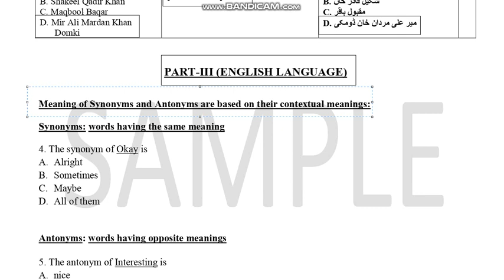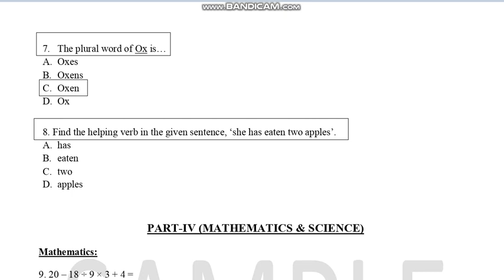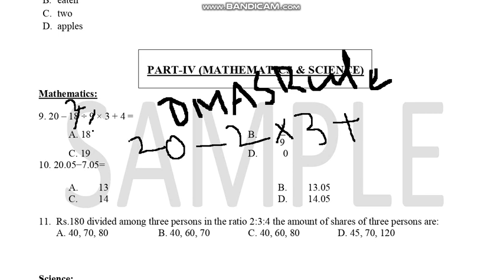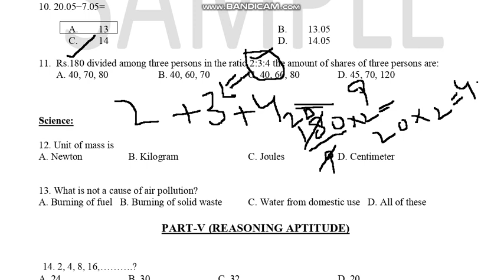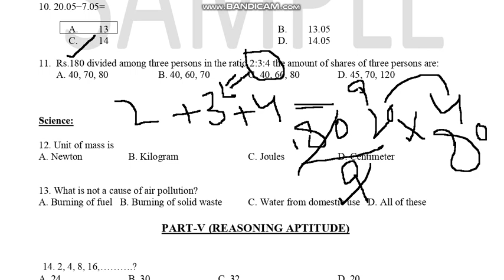Sindh Police SAMPLE TEST PAPERFOR THE POST OF CONSTABLE (SPU)| IBA STS Police Constable 2023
Sindh Police Constable sample paper IBA | Sindh Police Constable written test papers
SAMPLE TEST PAPER
FOR THE POST OF CONSTABLE SPECIAL PROTECTION UNIT (SPU) CPEC
SINDH POLICE GOVT OF SINDH
Sindh PoliceSAMPLE TEST PAPERFOR THE POST OF CONSTABLE SPECIAL PROTECTION UNIT (SPU)
sts police sindhpolice sindhpolice Project: Job Opportunities for the Post of Police Constable (BPS-07) in Sindh Police (Special Protection Unit, CPEC Sindh)
how to download Post of Police Constable (BPS-07) in Sindh iba slips
how to download slip  Police Constable (BPS-07) in Sindh sukkur iba slips sts
SAMPLE TEST PAPER CONTABLE (SPU) CPEC SINDH POLICE SOLVED PAPERS
@SAMPLE TEST PAPER SALVED
Post: Police Constable (BPS-07)
@Police Constable (BPS-07)
@CPEC Sindh
PART-I (SINDHI/URDU LANGUAGE) 20 QUESTIONS
PART-II (GENERAL AWARENESS) 40 QUESTIONS
PART-III (ENGLISH LANGUAGE) 20 QUESTIONS
PART-IV (MATHEMATICS & SCIENCE) 10 QUESTIONS
PART-V (REASONING APTITUDE) 10 QUESTIONS
(SINDHI)
سوال نمبر  1کان  2جا مناسب جواب چونڊيو:
ھن جملي کي فعل متعدي مجھول ۾ بدلايو:
مون ھي انب کاڌو آھي.
) (Aھي انب مون کاڌو آھي ) (Bھي انب مونکان کاڌو ويو آھي
) (Cھي انب مونکي کارايو ويو آھي ) (Dھن انب کي مون کاڌو آھي
 2ھيٺ ڏنل فقرن مان اصطلاح چونڊيو:
) (Aمددگار ٿيڻ ) (Bنقصان سھڻ
) (Cالزام لڳڻ ) (Dگھور وڃڻ
OR (URDU)
 1۔پالتو جانوروں میں سب سے ذہین جانور کون ساہے؟
 .Aکتا
 .Bبلی
 .Cطوطا
 .Dبکری
 :2قائداعظم محمد علی جناح ؒ کب پیدا ہوئے-
ع1875  نومبر25 )d( ع1878  اکتوبر25 )c( ع1877 د سمبر25 )b( ع1876 د سمبر25 )a(Page 2 of 3
PART-II (GENERAL AWARENESS)
Who is the Current Care Taker Chief Minister of Balochistan?
A. Abdul Quddus Bizenjo B. Shakeel Qadir Khan
C. Maqbool Baqar D. Mir Ali Mardan Khan Domki
بلوچستان کا موجودہ نگران چہف منسٹر
کون ہے؟
عبدالقدوس بازینجو.A
شکیل قادر خان .B
مقبول باقر .C
میر علی مردان خان ڈومکی .D
03PART-III (ENGLISH LANGUAGE)
Meaning of Synonyms and Antonyms are based on their contextual meanings:
Synonyms: words having the same meaning
4. The synonym of Okay is
A. Alright
B. Sometimes
C. Maybe
D. All of them
Antonyms: words having opposite meanings
5. The antonym of Interesting is
A. nice B. real C. true D. boring
6. The masculine gender of ‘aunt’ is…
A. brother B. uncle C. husband D. grandfather
7. The plural word of Ox is…
A. Oxes B. Oxens C. Oxen D. Ox
8. Find the helping verb in the given sentence, ‘she has eaten two apples’.
A. has B. eaten C. two D. apples
PART-IV (MATHEMATICS & SCIENCE)
Mathematics:
9. 20 – 18 ÷ 9 × 3 + 4 =
A. 18 B. 19 C. 19 D. 0
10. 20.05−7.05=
A. 13 B. 13.05 C. 14 D. 14.05
11. Rs.180 divided among three persons in the ratio 2:3:4 the amount of shares of three persons are:
Science:
12. Unit of mass is
A. Newton B. Kilogram C. Joules D. Centimeter
13. What is not a cause of air pollution?
A. Burning of fuel B. Burning of solid waste C. Water from domestic use D. All of these
PART-V (REASONING APTITUDE)
14. 2, 4, 8, 16,……….?
f You’re Looking for Sindh Police Special Protection Unit, CPEC Sindh Test Roll No Slip. STS roll No slip 2023. Download SIBA Testing Service Online is available here. Candidates can verify their roll number slips using their name online. Sindh province has filed an application for the Sindh Police post. STS is an unofficial, professional, and self-sustaining organization that assists both private and public sector organizations in their selection process and hiring by merit. Sindh Police Constable Jobs Test STS Roll No Slip 2023 Download Online Here. You Can get Sindh Police Roll No Slip Download Online, Test Date, Physical Test Schedule, Syllabus, Past Papers, Result, And Merit List Here on this page.

Sindh Police Test STS Roll No Slip 2023 SIBA Testing Service
The Sindh government is charged with the task of naming the SIBA Testing Service the Sindh Testing Service. Sindh Testing Service Sindh Police Test STS Rolls with no slip go to the page, enter the CNIC number, then type in the PASSWORD. Interested candidates need to apply by , as per an announcement issued by the Home Department. The test will be conducted on the  of this month in various locations all over Sindh. Sindh Police, in the pursuit of its mission Sindh Police in pursuit of its mission, is committed to providing high-quality service that is of the highest level of excellence, founded on the values of fairness, integrity, integrity, and respect for human dignity.

ایس ٹی ایس سیبا ٹیسٹنگ سروس کے حکام کے اعلان کے بعد رول نمبر سلپ آن لائن قابل رسائی ہے۔

سندھ پولیس رول نمبر سلپ آن لائن یہاں دستیاب ہے۔

Sindh Police Constable Test Roll No Slip 2023
After the Test Sindh Police Constable Roll No Slip, the list of qualified and unqualified candidates is available here. Sindh Testing Service announced the outline of the exam for each post for the Sindh Police Test. Sindh Police Test. The test will take place in March.